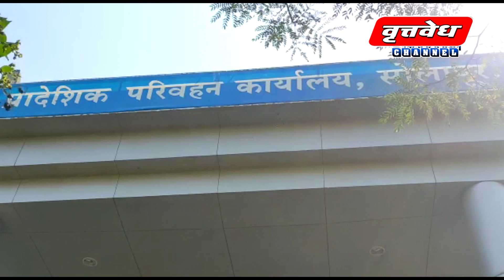मोटार वाहन कर न भरलेल्या व मोटार वाहन कायद्यातील विविध गुन्हयांतर्गत जप्त केलेल्या वाहनांचा जाहिर